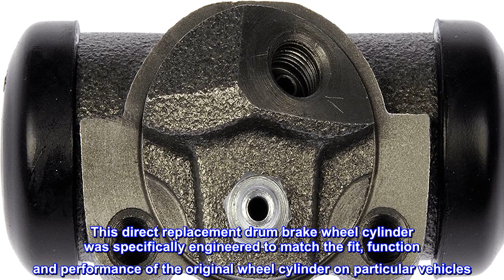Great product - Dorman W610163 Drum Brake Wheel Cylinder Compatible with Select Models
Ideal replacement - specifically engineered to be direct match for original drum brake wheel cylinder on particular vehicles.Material:Cast Iron
Cost-effective fix - replacement of cylinder while servicing drum brakes is fastest, surest way to ensure brake performance
Quality materials - made with high-quality EPDM rubber cups and boots for long-lasting performance
Professionally tested - wheel cylinder bores are surface-tested to ensure an optimum sealing surface for the pressure cups
This direct replacement drum brake wheel cylinder was specifically engineered to match the fit, function and performance of the original wheel cylinder on particular vehicles. It is manufactured and tested for quality assurance.

wheel cylinder
the price is low,it fit on me '99 Ford F150 V8/4.6L
It works good and no leaking.I replace on both side